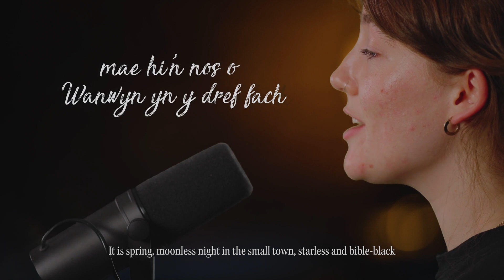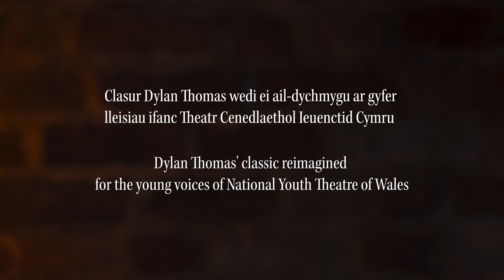NYTW Under Milk Wood / Dan y Wenallt (Promo Trailer) | National Youth Arts Wales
I ddechrau ar y dechrau'n deg / To begin at the beginning…

Mae clasur Dylan Thomas wedi ei ail-ddychmygu ar gyfer lleisiau ifanc di-ofn Theatr Cenedlaethol Ieuenctid Cymru.

🎥 Aaron Child (Instagram @my_paintedlife)

To begin at the beginning / I ddechrau ar y dechrau'n deg…

Dylan Thomas’ classic is reimagined for the fearless young voices of National Youth Theatre Wales.

🎼 Developing Wales’s brightest young actors, dancers, instrumentalists and singers through exceptional training and performance opportunities in the arts.

🎼 Yn datblygu actorion, dawnswyr, offerynwyr a chantorion ifanc disgleiriaf Cymru drwy gyfleoedd hyfforddi a pherfformio eithriadol yn y celfyddydau.